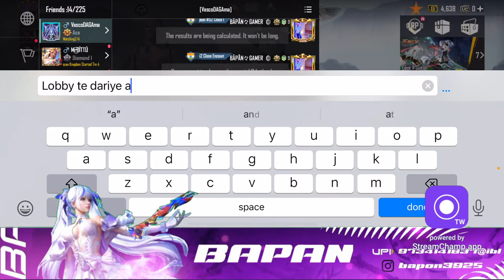Let’s Do Some boom baam gameplay